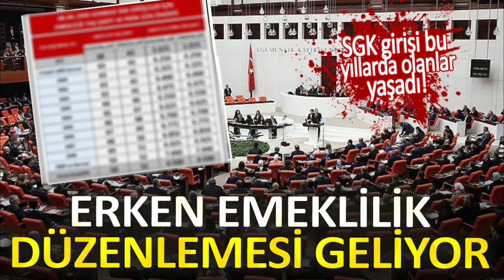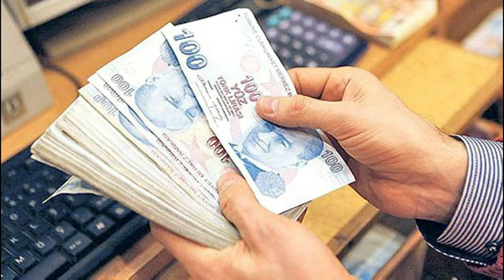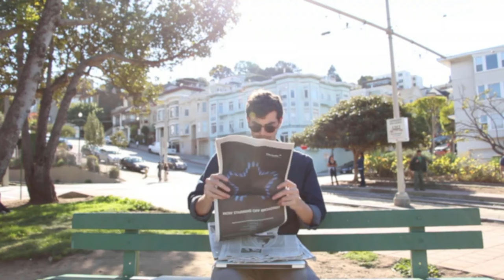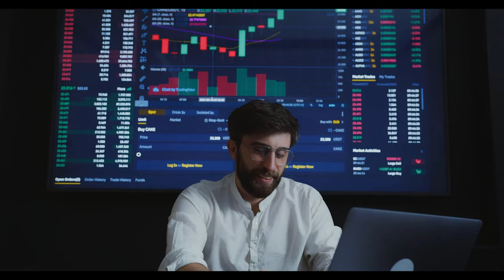SGK girişi bu yıllarda olanlar yaşadı. Erken emeklilik düzenlemesi geliyor...